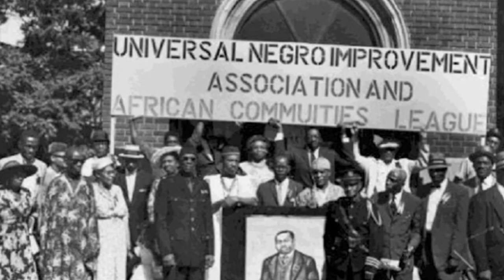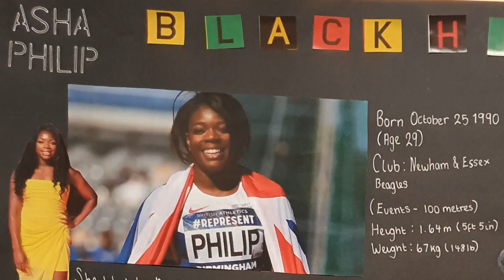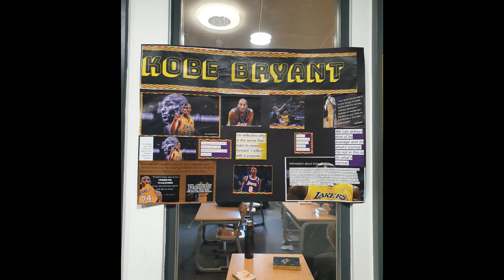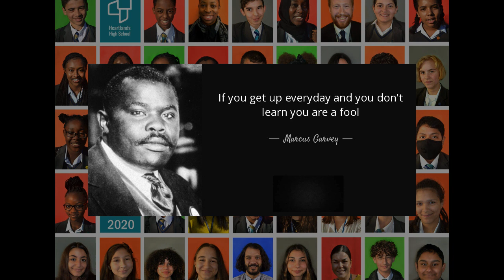HHS Black History Month 2020